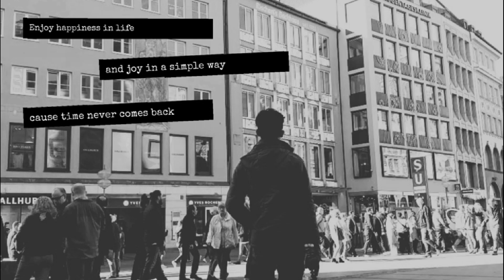Sunset di PANTAI KUTA|Wisata ke Bali|Travel Vlog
Jadikan setiap momen perjalanan dan petualanganmu tak terlupakan dengan koleksi peralatan fotografi dan traveling yang luar biasa! Temukan lebih banyak di sini dan abadikan kenangan indahmu sekarang!

Ini adalah video ngabuburit di pantai kuta Bali dalam rangkaian wisata ke Bali saat pandemi so ini adalah Bali travel vlog sambil menikmati sunset pantai kuta Bali. Happy watching...